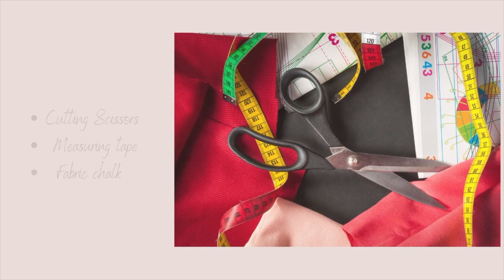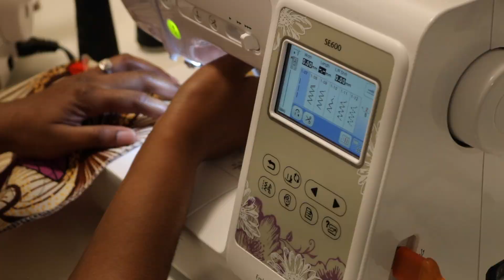DIY SEWING TRANSFORMATION!!!! TURN YOUR OLD SHIRT INTO A DRESS!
Hi everyone,
Welcome back! Today's video is all about creating something new from something old. I turned this old buttoned shirt to a dress and it turned out pretty good. Perfect weekend project for beginners.